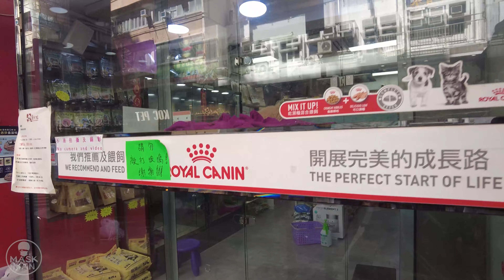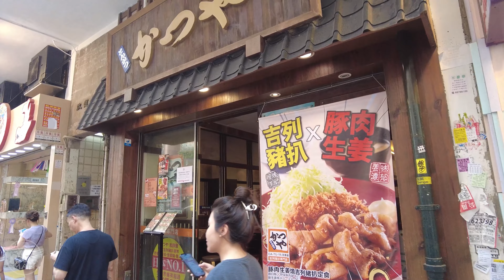Hong Kong｜Mong Kok｜Pet Street｜Tung Choi Street｜Walking Tour｜2023｜香港｜寵物街｜通菜街｜4K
Filmed: 2023 Sep , Weekday
Temperature: 31℃ / 87.8℉
Pet Street (Tung Choi Street) in Google Map

Credit to creator of the music:
No part of this video may be used for personal or private use without written permission from Maskman Tour Channel.